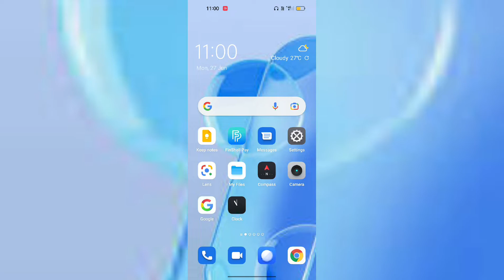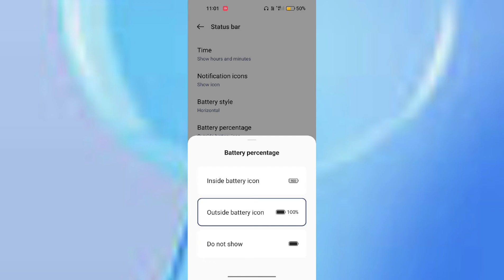OnePlus 9RT 5G How to Show Battery percentage